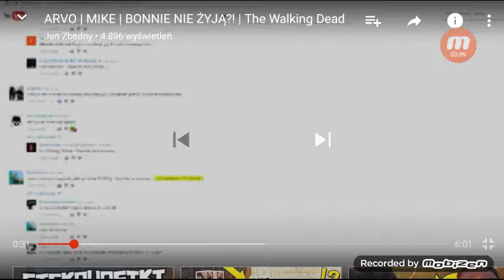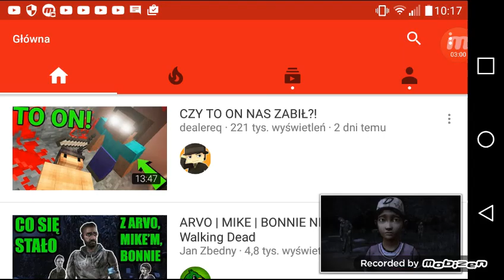Czy lee zyje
The wolking dead 1 czy Clementain zasztszeliła lee czy nie